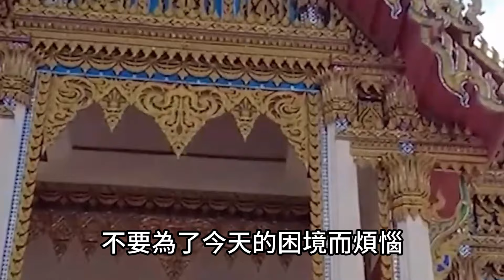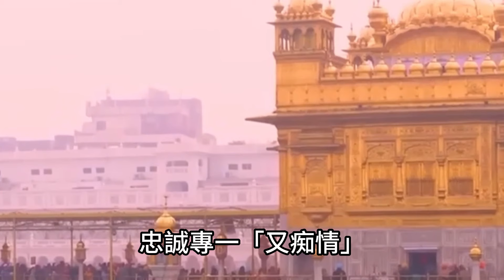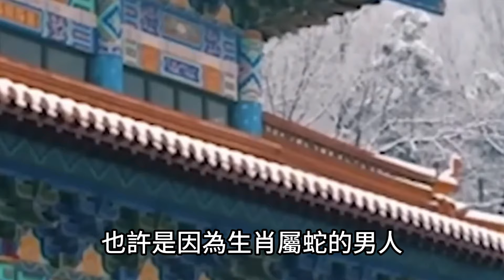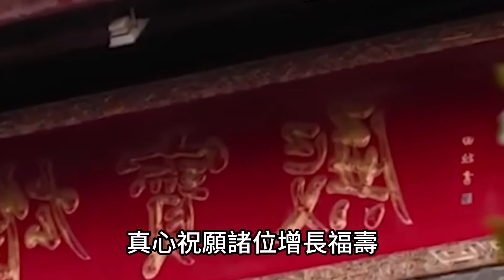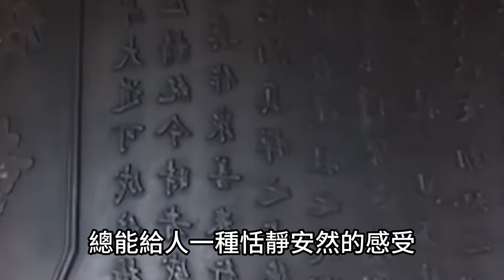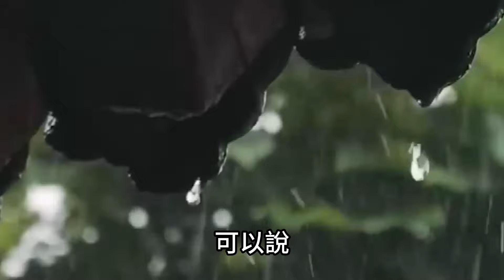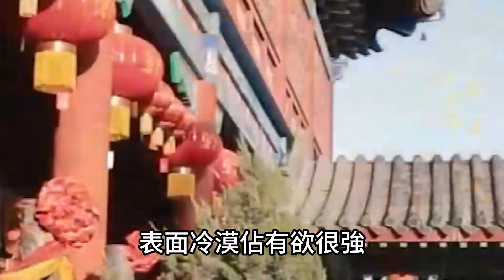6月出門遇貴人！荷包進賬如流水！根本不愁錢財的生肖！日子順風又順水！運勢 風水 佛教 生肖 发财 横财 【佛之緣】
6月出門遇貴人！荷包進賬如流水！根本不愁錢財的生肖！日子順風又順水！